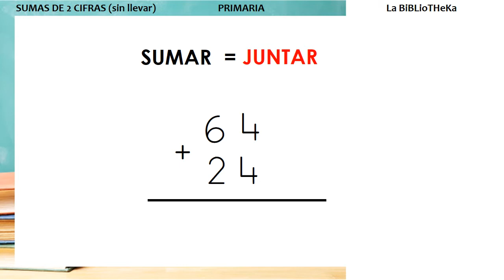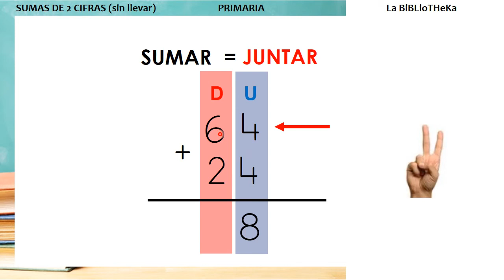SUMAS de 2 cifras SIN LLEVAR✔👩‍🏫PRIMARIA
En este vídeo te vamos a enseñar a hacer sumas de dos cifras sin llevadas. Vamos a aprender a colocar los sumandos y a sumar de derecha a izquierda. Usaremos los dedos para contar. Con ejemplos resueltos. Ideal para 1º de PRIMARIA.

NOS VEMOS !